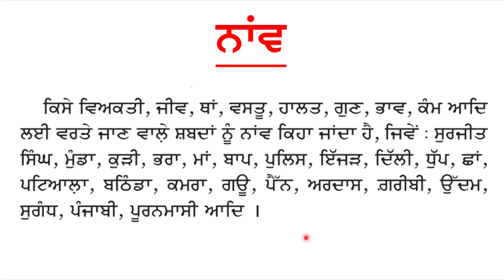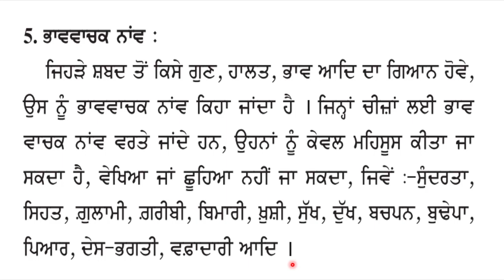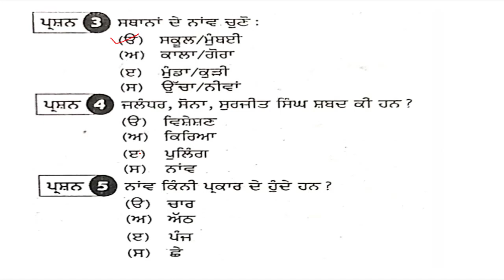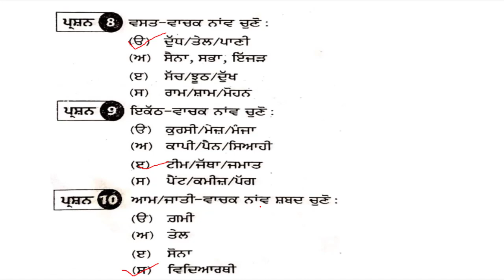ਨਾਂਵ ਅਤੇ ਇਸਦੀਆਂ ਕਿਸਮਾਂ